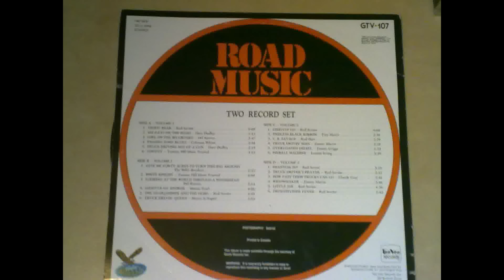Road Music - Various Artist's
Another collection of classic Road Music songs,
A double album collection for your listening pleasure..!!

Side A
Teddy Bear - Red Sovine
Six Days on the Road - Dave Dudley
Girl on the Billboard - Del Reeves
Passing Zone Blues - Coleman Wilson
Truck Driving Son of a Gun - Dave Dudley
Convoy - Tommy Hill Music Festival

Side B
Give Me Forty Acres - The Willis Brothers
White Knight - Tommy Hill Music Festival
Looking at the World Through a Windshield - Del Reeves
Giddy Up Go Answer - Minnie Pearl
The Gearjammer and the Hobo - Red Sovine
Truck Drivin' Queen - Moore & Napier

Side C
Giddy Up Go - Red Sovine
Endless Black Ribbon - Tiny Harris
C.B.Savage - Rod Hart
Truck Drivin' Man - Jimmy Martin
Overloaded Diesel - Jimmy Griggs
Pinball Machine - Lonnie Irving

Side D
Phantom 309 - Red Sovine
Truck Drivers Prayer - Red Sovine
How Fast Them Trucks Go - Claude Gray
Widowmaker - Jimmy Martin
Little Joe - Red Sovine
Freightliner Fever - Red Sovine

Sold Via Tee Vee Records

Yet more classic tunes for the Truck Drivin' Man.

Go on, You Know You Want To..!!